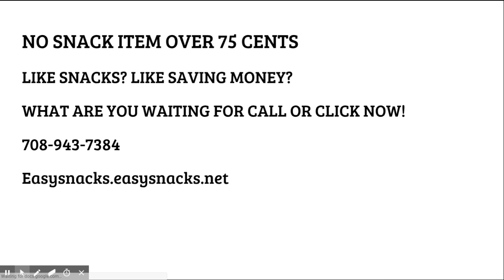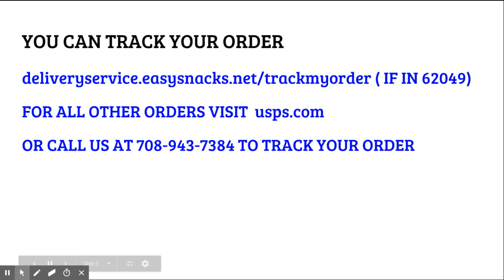EASY SNACKS 2018 JUNE AD